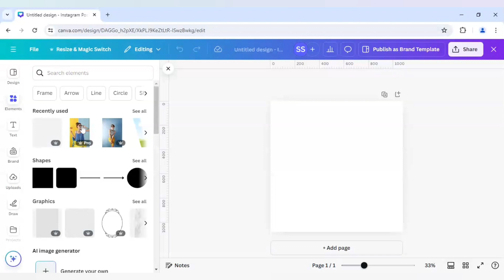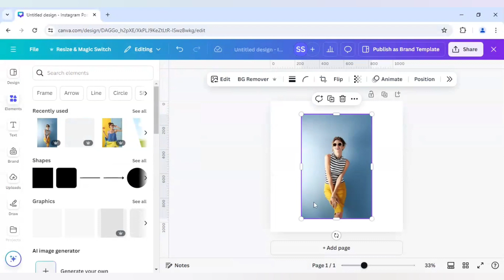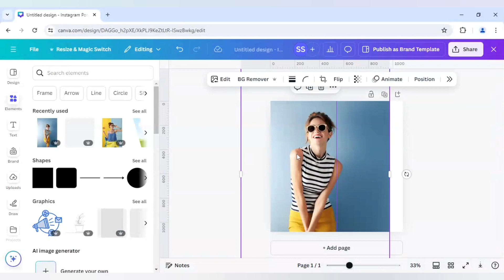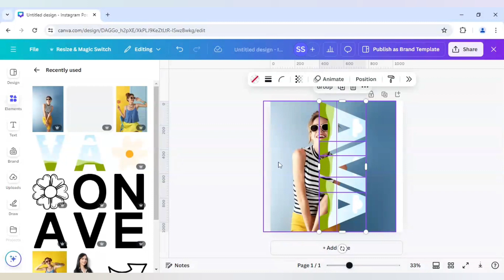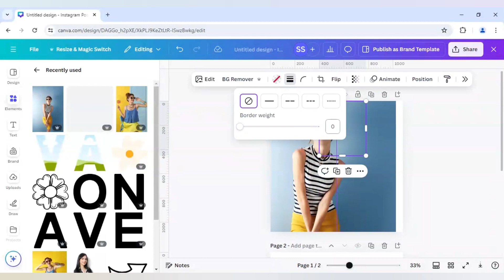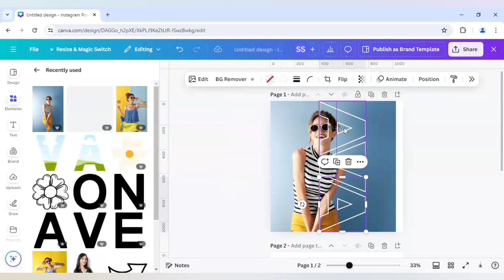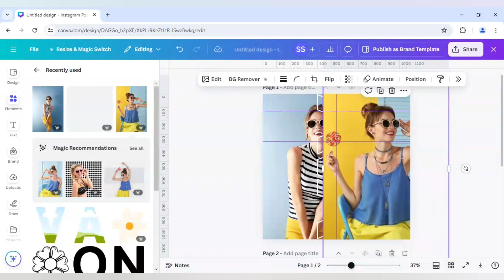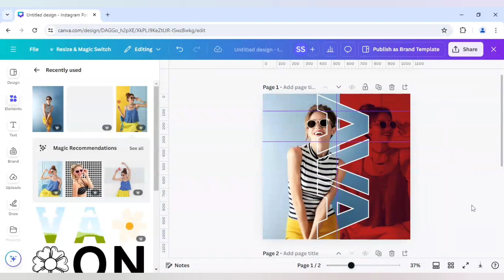Duotone text portrait typography effect in canva tutorial by DLC Ventures India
In this video tutorial, I have shared with you how to make Duotone text portrait in canva. It is also known as the text masking typography and with this process you can create a unique portrait poster design in canva and give your pictures a new look.

This tutorial is also known as letter text portrait as we are using alphabets and letters to make the portrait design and if you follow all the steps mentioned in the tutorial you can also make the same effect in an easy way.

canva typography art,
typography art in canva,
canva tutorial typography art design photo manipulation,
how to make a typography in canva,
cara buat typography di canva,
cara bikin typography di canva,
belajar typography di canva,
canva typography tutorial design beautiful text effect easily,
tutorial buat typography di canva,
cute typography canva,
how to create typography in canva,
typography design canva,
typography poster design canva,
typography effect canva,
typography effect in canva,
easy typography text effect in canva,
canva poster text effects typography,
how to make typography in canva,
how to make typography poster in canva,
typography in canva,
typography design in canva,
how to typography in canva,
typography on canva,
font picture canva,
font canva poster,
canva typography tricks,
typography text canva,
typography design tutorial canva,
tutorial typography canva,
3d text effect canva,
outline text effect canva,
how to add text effect in canva,
how to add glow effect to text in canva,
how to create a text mask effect in canva,
half face typography tutorial text portrait effect in canva,
glossy text effect canva,
gradient text effect canva,
how to give shadow effect to text in canva,
how to make 3d text effect in canva,
how to make text effect in canva,
text effect in canva,
text glow effect in canva,
text effects on canva,
cool text in canva,
cool text effects in canva,
neon text effect canva,
text effect on canva,
perspective text effect canva,
text shadow effect in canva,
creative text in canva,
canva text effects 3d,
text typography canva,
typography using canva,